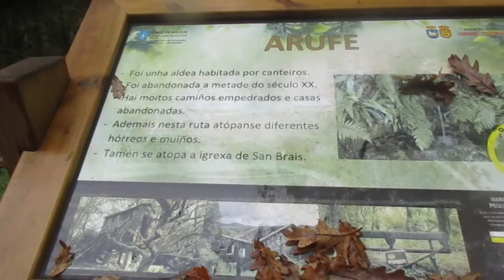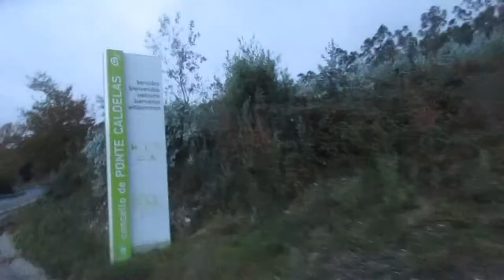Ruta a la aldea de Arufe lloviendo